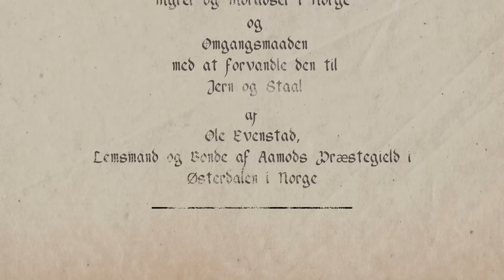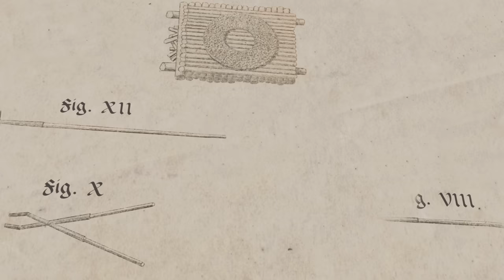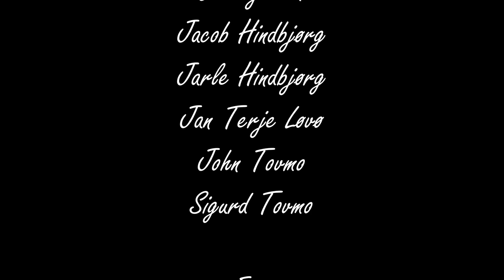Jernblestring i Budalen - Brenning av jern fra myrmalm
Dette er en fortelling om hvordan man brenner jern fra myrmalm, og litt om historien om Jernbrenning/jernblestring i Budalen.

Jernvinna tar utgangspunkt i myrmalm, det vil si jernforbindelser (FeOOH) som etter hvert vaskes ut fra berggrunn og løsmasser, og som avsettes i vann og myr. Malmen ble samlet og glødet på åpen ild i grunne groper; røsting. Her ble råmalmen redusert til Fe2O3. Røstegropene er en av kulturminnene som finnes fra jernvinna, og de finnes gjerne på tørre morenedannelser i nær kontakt med myrene.

I Trøndelag kan man, basert på historiske funn forbundet med jernblestring, dele produksjonen inn i 3 perioder. «Romertidsovnen» ble brukt i første periode, som varte fra ca. 300 f.Kr til 600 e.Kr. Deretter overtok «Vikingtidsovnen», som var i bruk fra ca. 700 til 1300, og til slutt var Evenstadovnen i bruk mellom ca. 1400 og 1850. Evenstadovnen fikk navn etter Ole Olsen Evenstad (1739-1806), en bonde og lensmann fra Stor-Elvdal som i sitt manuskript om jernfremstilling av myrmalm svært nøyaktig beskrev både prosess og nødvendig redskap. Dette manuskriptet har vært en svært viktig kilde til informasjon.

Jernblestringen foregikk i utmarka, ofte tett opp mot tregrensa, og på steder med tilgang til både myrmalm og trevirke, som er de to råstoffene brukt i produksjonen, lett tilgjengelig. Prosessen begynner med å grave opp myrmalm og å hugge ved. Både malmen og trevirket skal ligge og tørke en stund først. Så skal malmen røstes før jernblestringen kan begynne. Det produktet man sitter igjen med etter blestringen inneholder mye urenheter og må derfor videreforedles i ei smie før man til slutt har fått til smibart jern, som blant annet ble brukt til nagler, redskaper og våpen.

A bloomery is a type of furnace once used widely for smelting iron from its oxides. The bloomery was the earliest form of smelter capable of smelting iron. Bloomeries produce a porous mass of iron and slag called a bloom. The mix of slag and iron in the bloom, termed sponge iron, is usually consolidated and further forged into wrought iron. Blast furnaces, which produce pig iron, have largely superseded bloomeries.